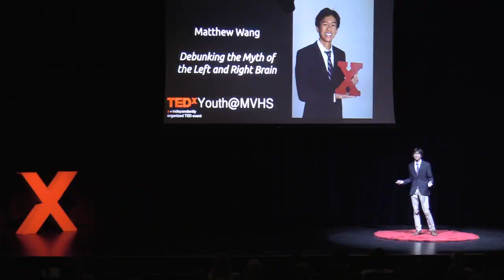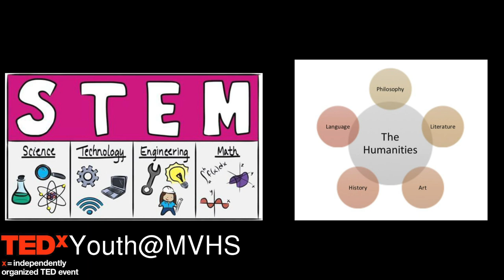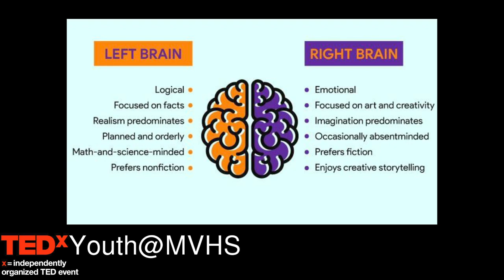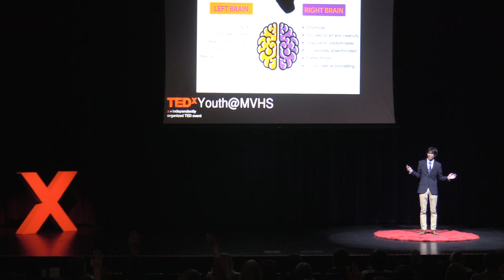Debunking the Myth of the Left and Right Brain | Matthew Wang | TEDxYouth@MVHS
Matthew Wang aims to debunk the myth between the left and right brain thinking. People often believe that they only possess talent on one side or the other. One is either left brained, logical, or right brained, creative. People often avoid activities in their perceived weak side because they tend to be wary of discomfort. "Debunking the Myth of the Left and Right Brain" highlights how everyone must learn to accept the unknown in order to tap into new talents. Matthew Wang is a spirited and hardworking senior at Mission Vista High School. Publishing a biology paper at UCSD, starting a non-profit baking business, and being featured in the San Diego Magazine as an influential and inspiring high schooler for his advocacy about Kawasaki Disease, Matthew is somewhat of a science guy. He is fascinated by the field of Infectious Diseases and Neuroscience and hopes to one day become a Pediatric Cardiologist. On the side, he enjoys playing and teaching tennis, surfing with friends, and exploring new hiking trails with his family. A secret talent that nobody knows about is that Matthew is a baking wizard, who loves making wedding cakes and french desserts in his free time. To say Matthew has a sweet tooth is an understatement, especially when it comes to french macaroons. At the end of the day, he hopes to push others to step out of their comfort zone, find new hobbies and passions, and ultimately inspire people to make a difference in this world. This talk was given at a TEDx event using the TED conference format but independently organized by a local community.